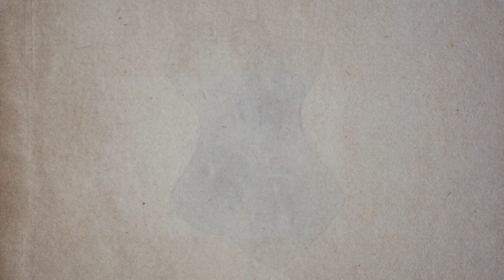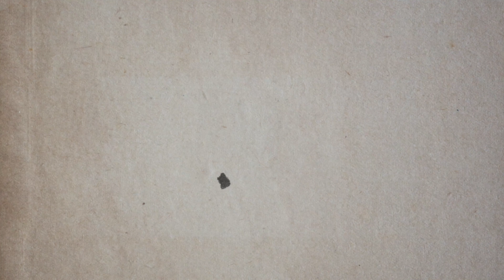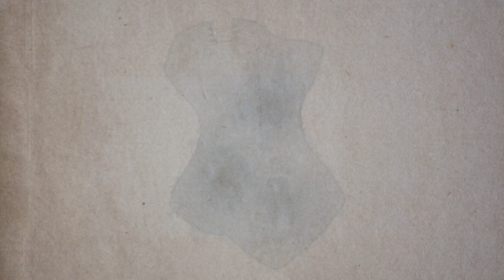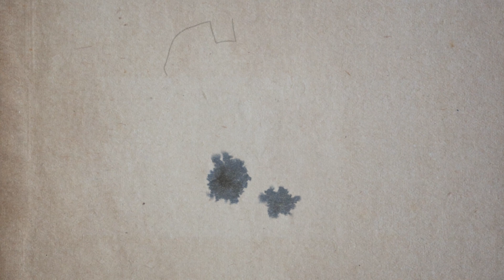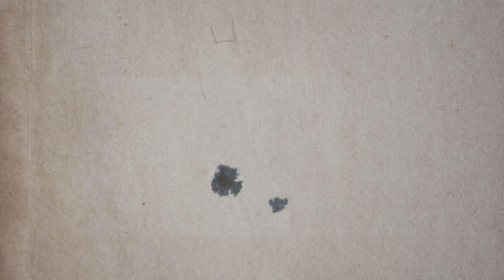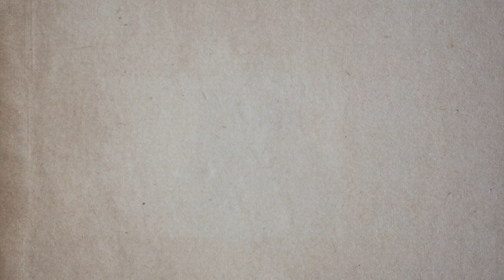aneski & Plastic Doom Toy - Korsetti (Full Album)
Cover art by Nooa von Schöneman
Ghost Tower mixed by Pekka Mentunen
Other songs mixed by Nooa von Schöneman
Mastering by Coleson Dilbeck

Timestamps:
0:00 - Tighten the Corset
1:23 - Lost Inside A Dream
7:02 - The Eternal Night (Extended Version)
11:57 - Giants
25:40 - End Sky I
30:16 - End Sky II
32:28 - Ghost Tower
35:21 - Sisäisen rauhan löytäminen musertavina aikoina I
38:45 - Sisäisen rauhan löytäminen musertavina aikoina II